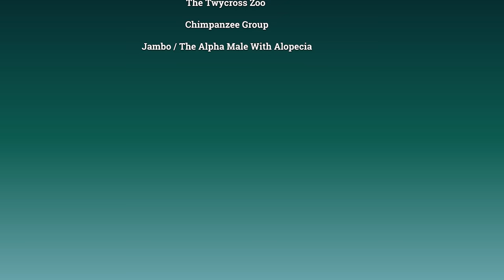Jambo's Journey: From New Enclosure to Losing an Ear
*Jambo's journey: From new enclosure to losing an ear. Watch Jambo, the alpha with alopecia, enjoy his new space with Flynn.

In this compilation, Jambo enjoys the outdoors of the new enclosure. The other chimpanzee is called Flynn. A very lovable character and hopefully I will get some more footage of him when they reopen. The second clip when Jambo's skin is a bit darker was filmed two months later. The last clip was from 2019 after he lost his ear.
Jambo who has alopecia, a form of hair loss was born on the 9th of June 1982. He has a daughter named Genet. A brown chimp with a bald back).

The first clip of the compilation wasn't long after Jambo moved into his new enclosure. He still has both his ears. Jambo in clash
(His mum pulled it half off, they tried to glue it with skin glue, but as Jambo was picking on it, he lost the whole ear as you'll see in my newer videos and the last clip of this video. ) He has some deep lacerations in this video, from a fight with his rival. In the latest videos, you'll see those chimp injuries heal quite quickly, but that doesn't mean there aren't any new injuries. That's just chimps, unlike gorillas chimpanzees are always more temperamental in zoos and in the wild. Jambo is the main man, the alpha and he constantly has to ensure to keep it that way.

🛍️Biggest collection of T-shirts, stickers, caps and much more
rawshutterbug Redbubble @

🛍️Amazon UK 🇬🇧 Store:

Hairless Chimp Jambo, the alpha male was born at Twycross Zoo in England. He has had alopecia, a form of hair loss since his youth. He was born on June 9, 1982.
In November 2018, Jambo lost his ear, possibly due to an accidental fight with his mother. Attempts to reattach it with skin glue failed as he continued to pick on it. In October 2022, he also lost a toe, with the cause unknown but possibly related to fights and agitation during mating season.
In 2018, the chimpanzees received a new habitat called "Chimpanzee Eden." It spans 1,160 square meters and includes two seven-meter-high indoor spaces connected to a large outdoor area with climbing frames and huts.

If you decide to buy something through them, I get a tiny high-five in the form of a percentage. And the best part? Your wallet stays blissfully unaware since there are no additional costs for you to worry about!